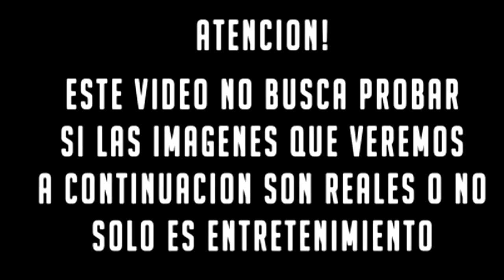top 5 criaturas extrañas captadas por cámaras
skype : edwin.diaz554